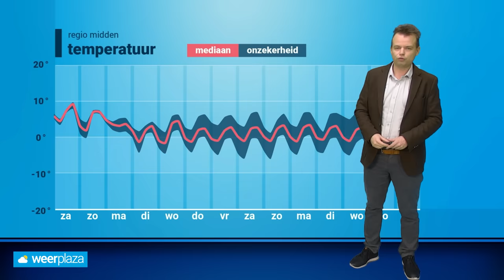30-daagse: Koning winter doet een poging!